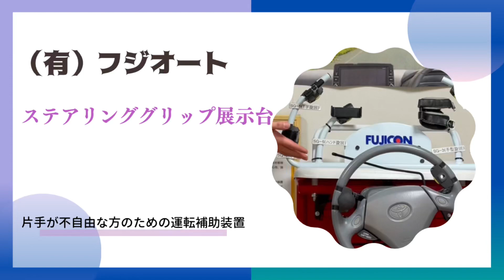片手が不自由な方のための運転補助装置「ステアリンググリップ展示台」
★金沢福祉用具情報プラザ　福祉用具コレクション2023展示品★

令和5年１月からプラザに新しい展示品が追加されましたのでご紹介します！

今回ご紹介するのは、「株式会社フジオート」さんの「ステアリンググリップ展示台」です。

ステアリンググリップは、既存のハンドルに設置し、片手でのハンドル操作をしやすくする機器になります。プラザでは全部で6種類のグリップを体験できます。脳梗塞の片麻痺や心疾患の術後で腕を上げる制限がある人など、ぜひ試してみてください。

金沢福祉用具情報プラザのホームページから、新規展示品が確認できるオンライン展示会を同時開催しています＾＾併せてご覧ください＾＾